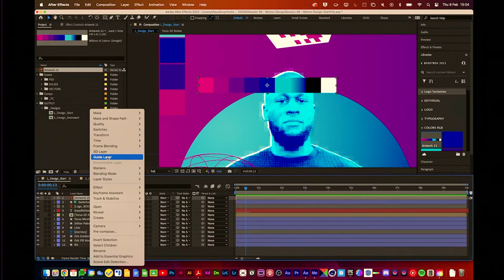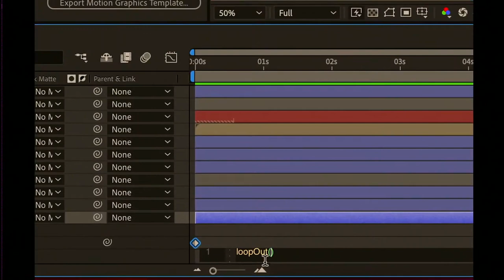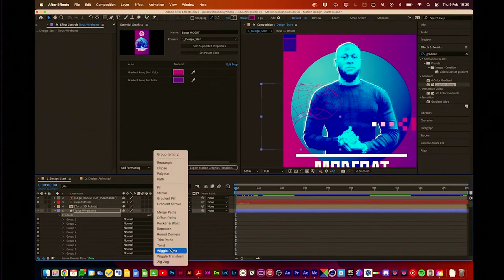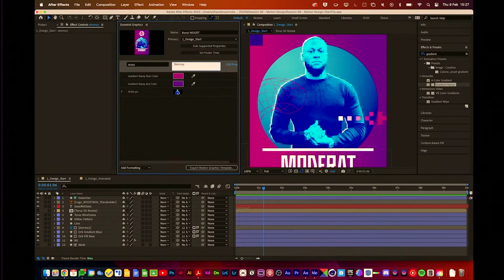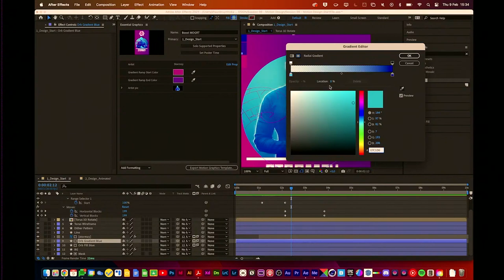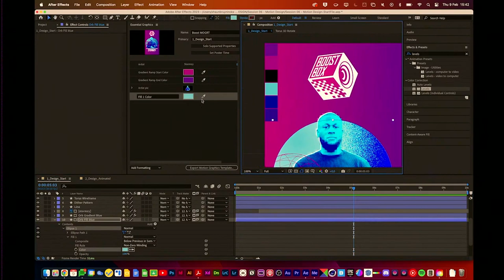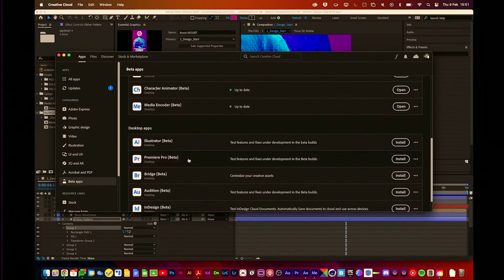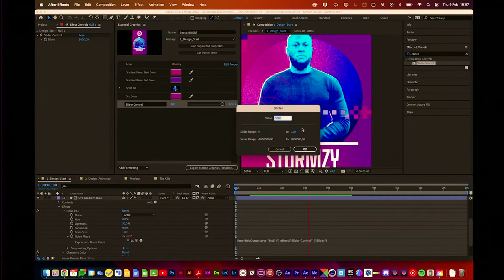BOOST23 Session 6 Motion Design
Kunnen geen no-show geven in je mediamix: video en motion. Bouw samen met Shaun een motion template in After Effects om aan wervelwind tempo animated posts te creëren die onze festival line-up social medialand binnen knallen.

00:00 Intro
00:50 Uilteg open file
03:32 Swatches
05:30 Essential Graphics paneel
08:23 Gradient Background
11:54 LoopOut expression
14:41 Animatie logo
18:37 Trim Paths
24:09 Track Mattes
28:00 Flickering animation
30:30 Text animatie
34:02 Noise effect
44:02 Essential Properties
44:44 ThisComp.name
49:30 Dither patroon
54:05 Null object + slider control
57:35 Tot volgend jaar!